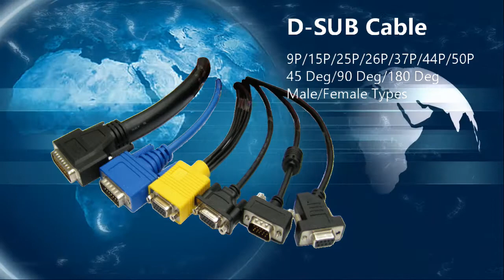Taiwan expert A variety of customized cable assembly and Wire Harness UL RoHS REACH certificated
# customized cable assemblies, Wire Harness and connectors
Seconn is a leading Taiwan based manufacturer and specialized to produce a variety of customized cable assemblies, Wire Harness and connectors. Our products certificated with RoHS, UL, REACH, Waterproof IP68 and D & B D-U-N-S with high quality and reliability.
We can produce customized cable assembly and Wire Harness according to customer’s design. Small quantity orders are welcome. We have 37 years experiences and professional technology in industrial market. Our customers are all over the world such as America, Japan, Europe, Australia, South America and Asian many countries. We always provide high quality products, the most competitive price, fast delivery date and best service to our customers.

Main products:
Cable Assembly, Wire Harness:
Waterproof Cable & Industrial machine Cable & Medical device Cable & Type C USB 3.2/3.0/2.0 Cable & IEEE1394A/1394B Cable & VGA Cable & DVI Cable & SCSI Cable & Special AUDIO/VIDEO Cable (AV Cable) & RF(Coaxial) Cable & Network Cable & LFH Cable & Display Port Cable & LVDS Cable & DIN Cable & Solar Cable & Wire Harness ...etc.
Connectors:
USB connectors & RF(Coaxial ) connectors & Jack connectors & FPC/FFC connectors & Memory card connectors & D-SUB connectors & Waterproof connectors & SFP connectors & CENTRONIC connectors...etc.

Thank you for your watching very much. Pls contact with us when you are
interesting in our products.

Seconn International Enterprise Co., Ltd.